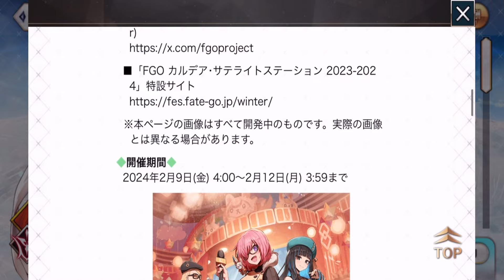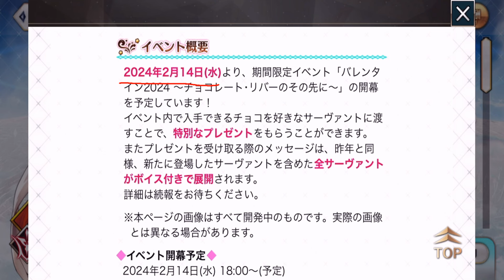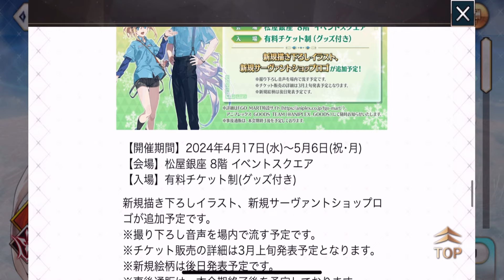【FGO】新規キャラはアンドロメダ？！イベント開催は14日から！【バレンタイン2024 ～チョコレート･リバーのその先に～】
📢新情報きたああああ‼！！アンドロメダだれ？？？？